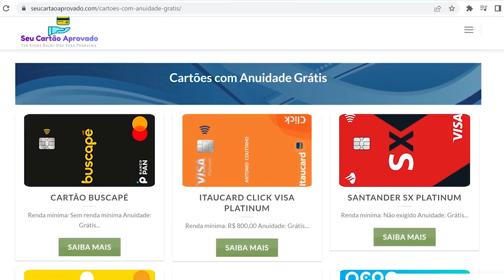MISER@VI RESPONDE #42 Dúvidas Sobre Score | Cartão Crédito | Contas | Financiamentos e Empréstimos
ABRA SUA CONTA NO MELHOR Banco Para Crédito em 2022 SANTANDER

Acabe de VEZ com seus Problemas com SCORE! Tenha Crédito Na Praça com SCORE BAIXO: